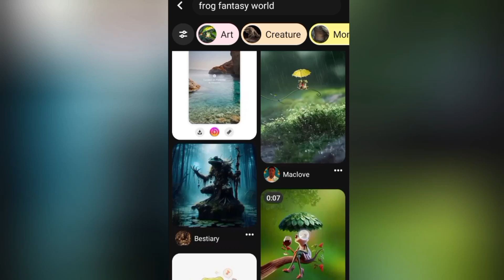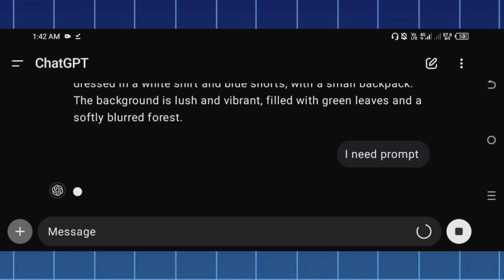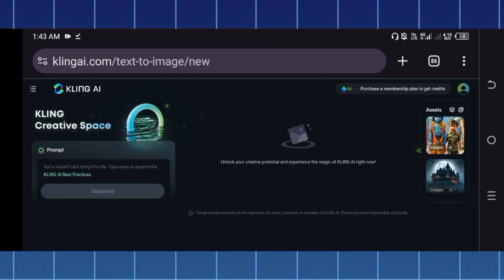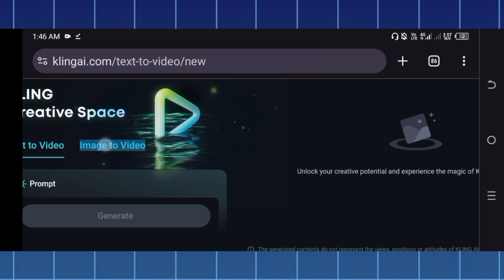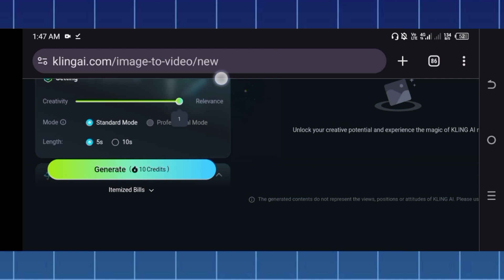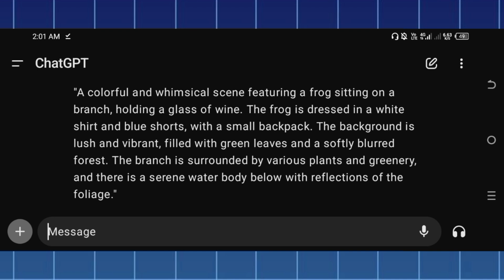Frog Fantasy World Instagram Viral Ai Reels Editing : Viral Niche on Instagram : Kling Ai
Description:

Discover the secrets to creating viral Instagram reels with the latest AI tools! In this video, we'll explore the new viral niche of frog fantasy world video editing. Learn step-by-step how to make faceless Instagram reels, use the Kling AI image to video generator, and find fresh Instagram niche ideas. Whether you're looking to generate free AI videos or simply want to know how to make trending frog fantasy world reels, this tutorial has you covered. Join us as we dive into the world of Instagram AI reels and unleash your creativity!

RELATED AI VIDEO TUTORIAL;-

The methods and tools mentioned are intended to inspire creativity and provide guidance on how to create engaging content. Always respect copyright laws and use AI tools ethically. Results may vary based on individual creativity and the specific AI tools used.